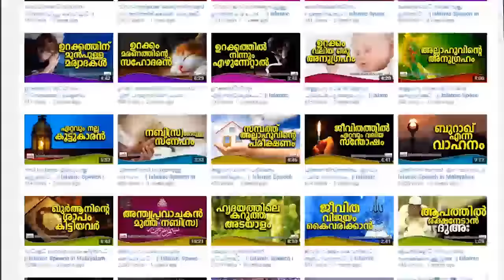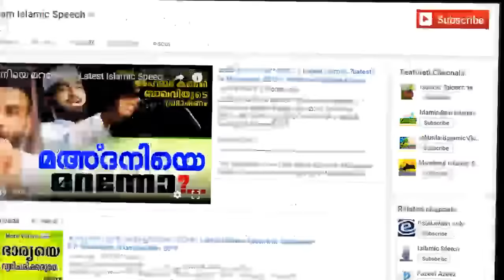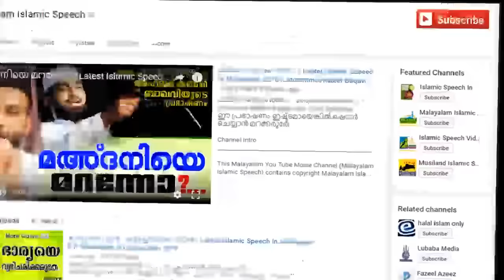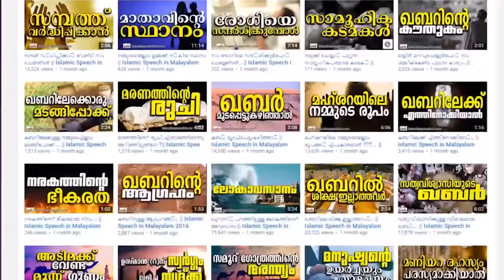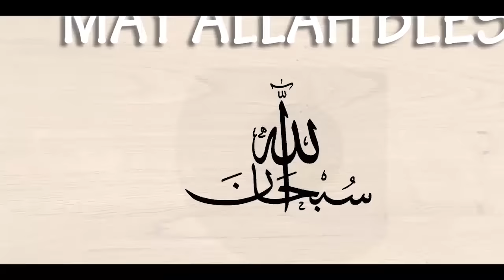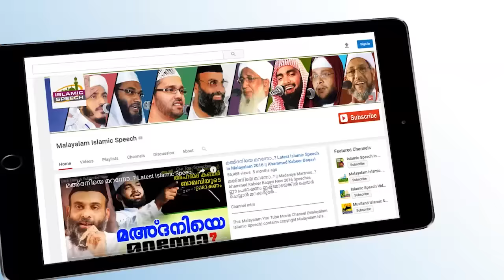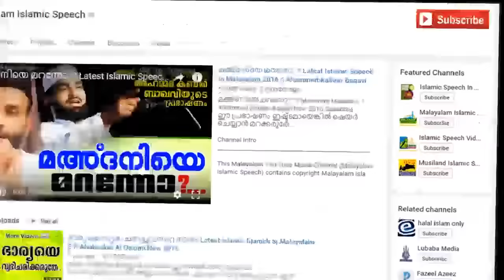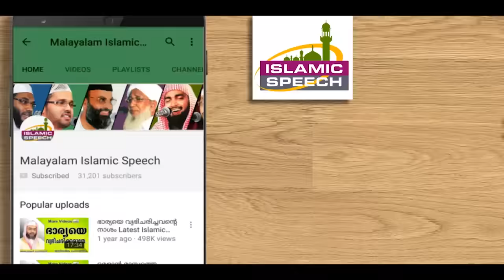മാതാപിതാക്കളെ വേദനിപ്പിക്കുന്നവരുടെ ഖബർ... Latest Islamic Speech In Malayalam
മാതാപിതാക്കളെ വേദനിപ്പിക്കുന്നവരുടെ ഇബാദത്തിന്റെ കൂലി എങ്ങനെയായിരിയ്ക്കും എന്ന് ഈ പ്രഭാഷണം നമുക്ക് പഠിപ്പിച്ച തരുന്നു...
E P Abubacker Al Qasimi New 2017

This Malayalam You Tube Movie Channel (Diljil Creations Malayalam Islamic Speech) contains copyright Malayalam Islamic Speeches.